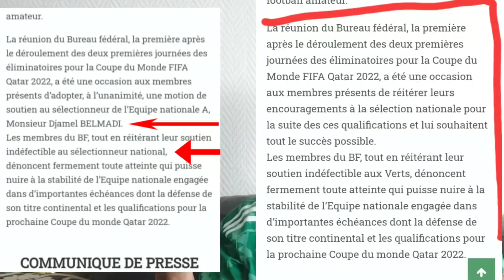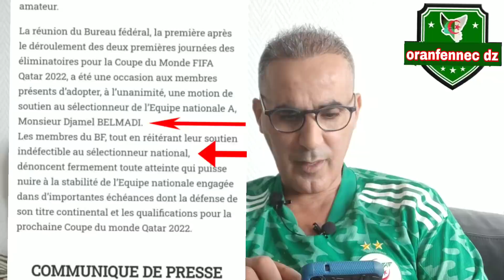تبهديلة ربي كشفهم..عمارة و FAF دارو على بلماضي في أقل 12 ساعة...بني وي وي مع الواڨف.. الخرشف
مرحباً بكم في القناة السياحة vlogs و لا تنسوا الإشتراك